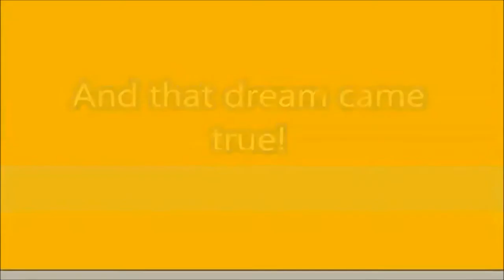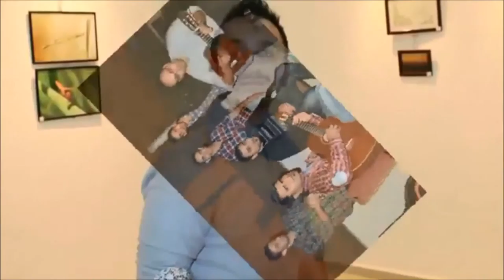Eyes Of Art Galleries - معارض عيون الفن